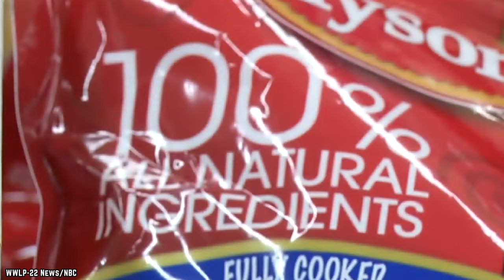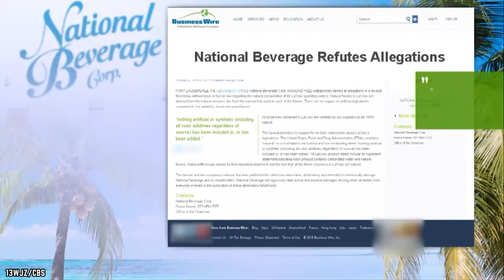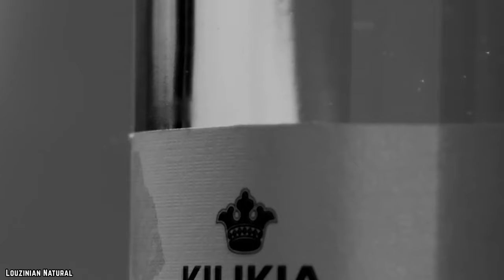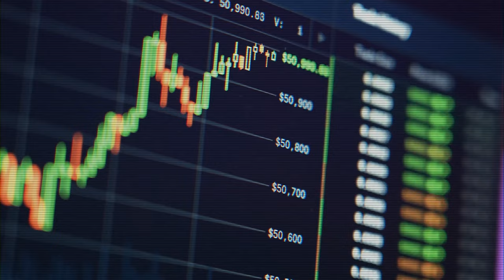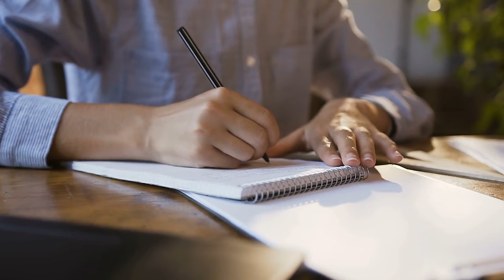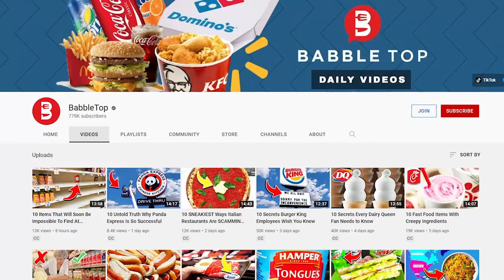Top 10 Untold Truths of La Croix Sparkling Water!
Here are the top 10 things you never knew about La Croix sparkling water. LaCroix Sparkling Water is part of the National Beverage family of brands.

Water doesn’t have to be tasteless or boring anymore. So quench your thirst with 10 Things You Never Knew About LaCroix Sparkling Water. If you enjoyed this video. Comment

TIMESTAMPS:
0:00 Things You Never Knew About La Croix Sparkling Water
0:08 LaCroix Is Beer’s Cousin
1:25 It’s All-Natural
2:46 It’s a Seltzer
4:09 Avoiding Soda Made it Popular
5:55 There are More Flavors Than You Might Think
7:16 It’s Art-Inspiring
8:34 LaCroix Wasn’t Always Canned
9:35 Where It's Name Came From
10:56 It’s Good For More Than Just Drinking
12:04 LaCroix Gives Back